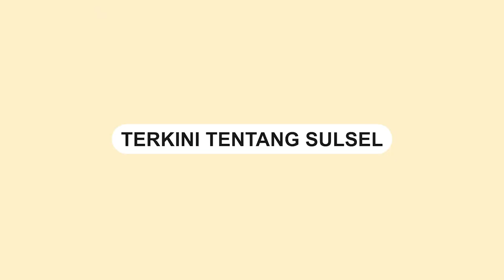Kebakaran di Jalan Manunggal 31 Makassar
Sebuah Kebakaran Hebat terjadi Jalan Manunggal 31, Kelurahan Maccini Sombala, Kecamatan Tamalate, Kota Makassar

Kejadian terjadi pada Kamis, 21 September 2023, sekitar pukul 20.10 Wita.

Hingga saat ini, penyebab pasti kebakaran tersebut masih belum diketahui.

Petugas pemadam kebakaran dari Damkar Kota Makassar dikerahkan untuk mengatasi kobaran api ini.
Video terkini dan terbaru..